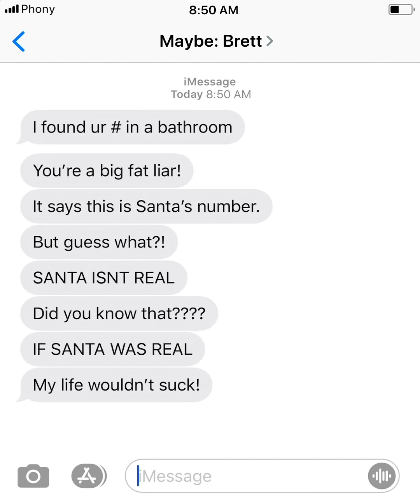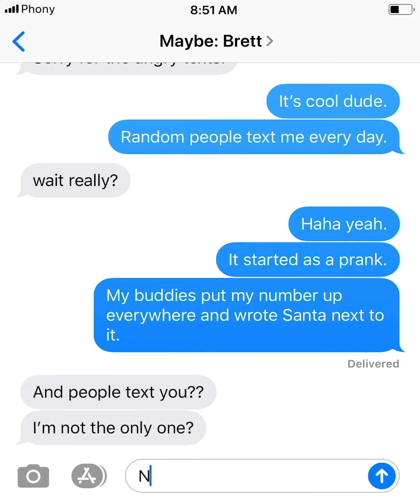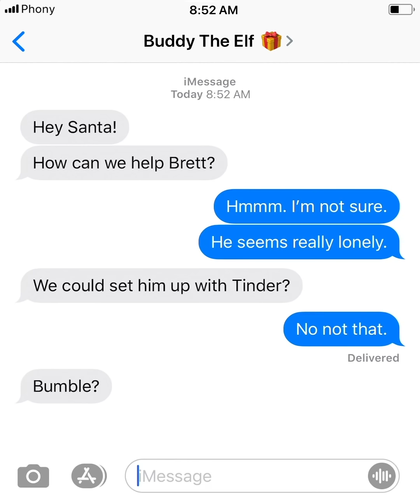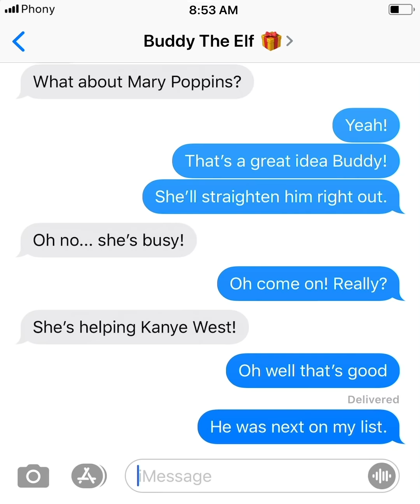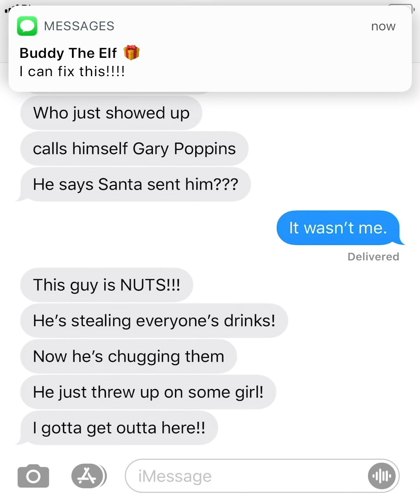TEXTING SANTA | Part 2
Do You Believe In Santa?

Phony Texts creates write funny, romantic and scary text stories. They are short stories told through text message conversations.